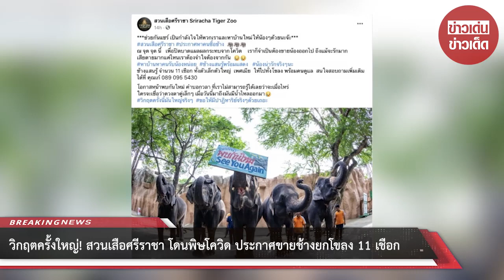วิกฤตครั้งใหญ่! สวนเสือศรีราชา โดนพิษโควิด ประกาศขายช้างยกโขลง 11 เชือก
ขอบคุณที่มา :
ขอขอบคุณข้อมูลจาก: